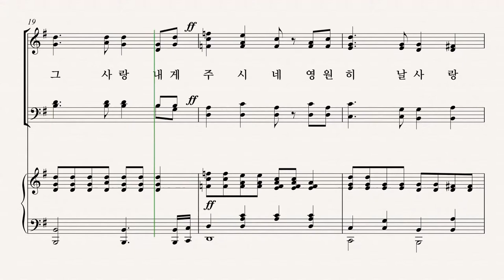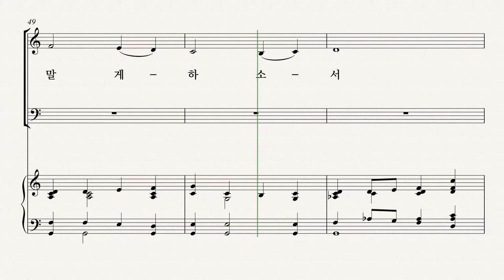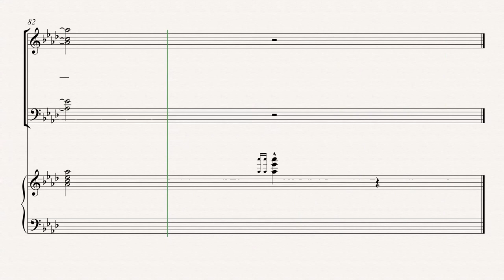[부활절 칸타타] '놀라운 그 사랑' 08.주님의 영원한 사랑(Lloyd Larson& Joel Raney) - Soprano